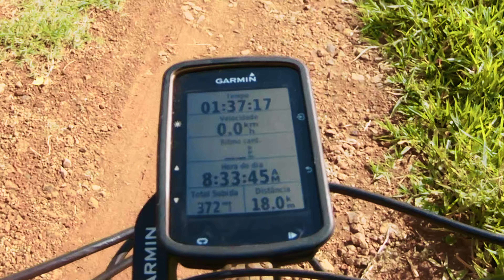A MARAVILHOSA CACHOEIRA DA FRAMBOESA! 🥰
🚲 Siga no Instagram: @beth_full
🗺️ MEU STRAVA:
🎬 Edição feita por: @DiegoMaroldi